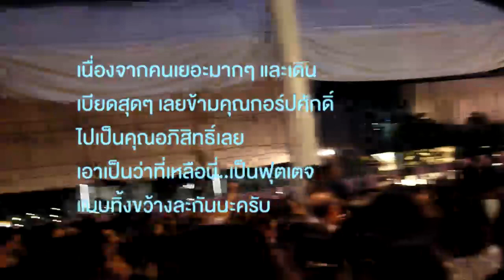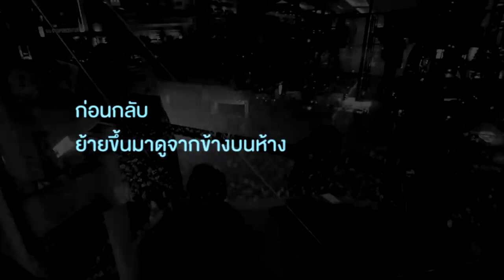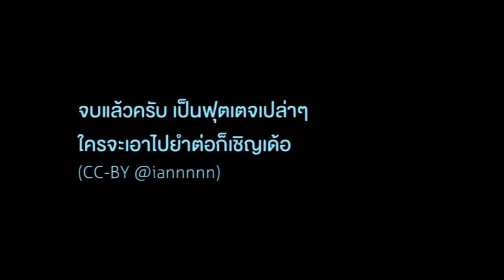ประชาธิปัตย์ปราศรัย ราชประสงค์ 23.6.2011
ลานหน้าเซ็นทรัลเวิลด์ ราชประสงค์ 23 มิ.ย.54
ถ่ายไว้เป็นฟุตเตจเปล่าๆ ครับ ใครจะเอาไปตัดต่อใช้งานอะไรก็เชิญ
(ใช้สัญญาอนุญาตเป็น Creative Commons นะ)